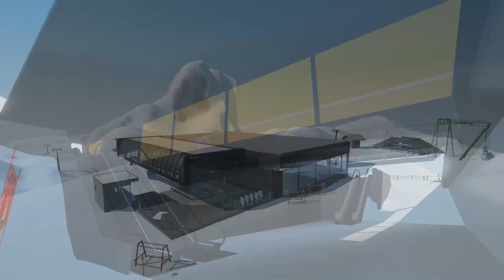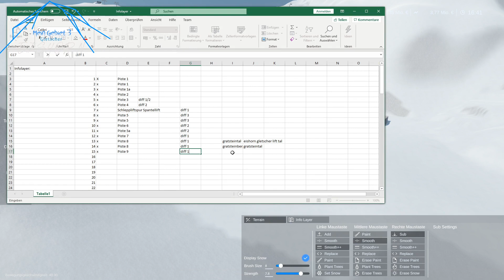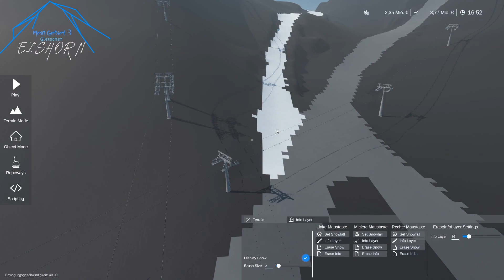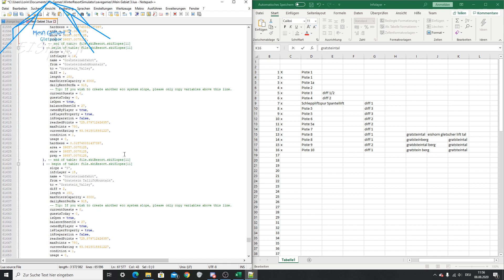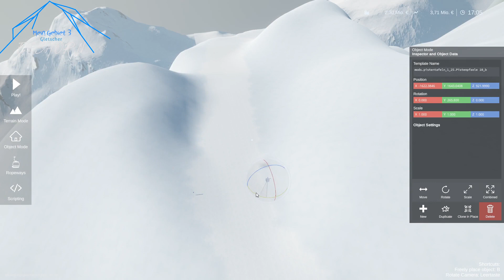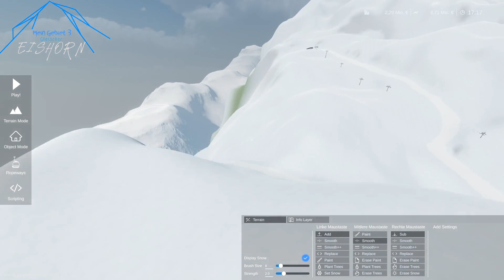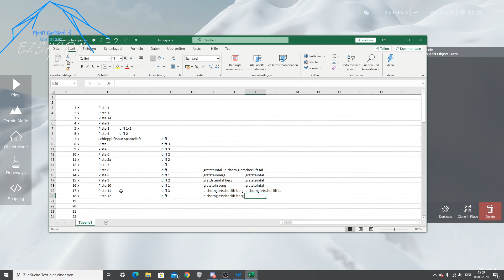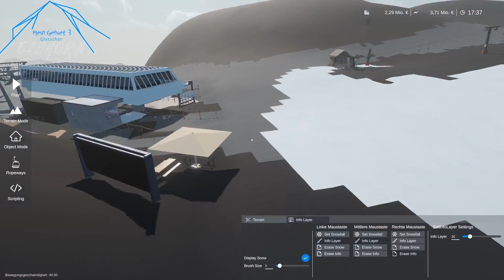Weitere Pisten bauen↗️ - #39 Mein Gebiet 3🚠 WINTER Resort Simulator Sandbox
Herzlich willkommen!

Endlich ist es soweit! Ich kann euch die erste Eindrücke vom Mein Gebiet 3 zeigen. Ich hoffe ihr freut euch genauso wie ich auf die weiteren Videos, denn gemeinsam wird es am besten!
Mein Gebiet:
Mein Gebiet ist eine staffel vom Bauen eines eigenen Skigebiet im Winter Resort Simulator.

Mein Gebiet 1:
Vor langer Zeit startete Mein Gebiet 1. Dieses war auf einem gewöhnlichen Hallstein Terrain. Nach einiger Zeit verging mir da die Lust, also habe ich dieses Projekt beendet.

Nach meinem ersten eigenen Skigebiet ging es dann an ein deutlich grösseres und längeres Projekt. Ein riesen Skigebiet namens Sielertal wurde gebaut! Auch wenn das ganze auf einem kleinen Terrain gestaltet wurde wirkt es wie ein großes, spektakuläres Skigebiet.

Nun geht es ans Mein Gebiet 3! Ich freue mich!

Dieses Video wurde geschnitten mit:
Shotcut 🎚

Meine stimme wurde mit ... aufgenommen:
Mein Pc-Setup:💻

CPU: AMD Ryzen 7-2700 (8Kerne, 3.2ghz)
GPU: Radeon RX 570 Series (8gb)
RAM: 16gb
SSD: 250gb
HDD: 2tb

Meine Hardware:🔌

Bildschirmsystem:🖥

3. Bildschirm: HP LP2065

Schaut auf meinem Kanal vorbei und lasst doch ein Abo da! ✅

Mit freundlichen Grüßen
JoLo 9551

Euer Lorin😊